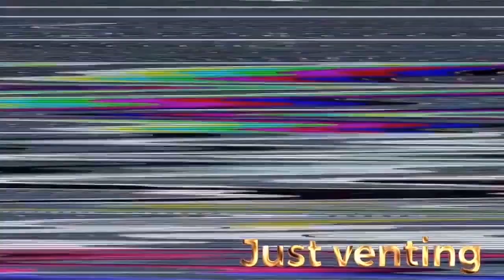Megan The Stallion - Freestyle Monday 1 Reaction!!! (WOW...JUST WOW)